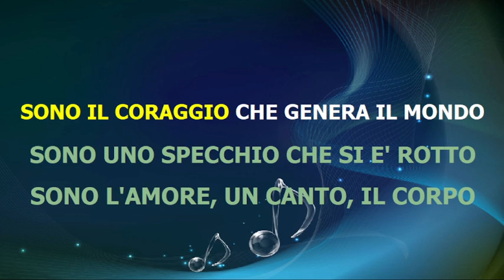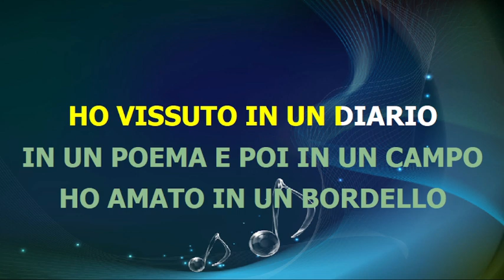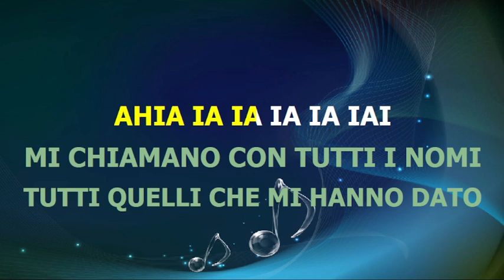Fiorella Mannoia - MARIPOSA - karaoke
Sanremo 2024 - Fiorella Mannoia - MARIPOSA  -  karaoke
base midi karaoke testo accordi video